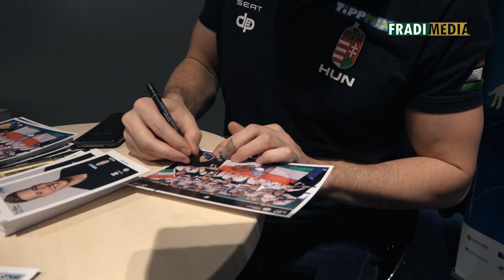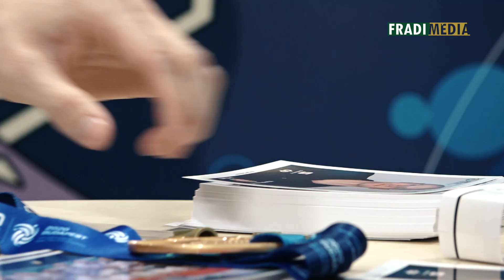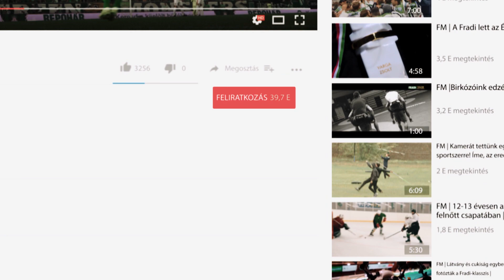FM | Varga Dénes odaadta Eb-aranyát a szurkolóknak! | 2020.02.12. | Férfi vízilabda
2020. január 26., Budapest, Duna Aréna. Aki látta a magyar férfi vízilabda-válogatott Spanyolország elleni Európa-bajnoki döntőjét, amelynek drámai végjátékát követően a mieink két elveszített hazai finálé, a 2014-es Eb-döntő és a 2017-es vb-döntő után végre Budapesten, magyar közönség előtt ünnepelhettek, egyhamar nem feledi el.

2020. február 9., Budapest, Duna Aréna. A helyszín ugyanaz, és ezúttal is itt voltak az Eb-hősök, köztük a hét ferencvárosi játékos, és a szurkolók is. Ezúttal közönségtalálkozóra várta a Magyar Vízilabda Szövetség az érdeklődőket, ahol ki-ki aláírathatta ereklyéit a kedvencekkel, és elkészülhettek a felbecsülhetetlen értékű közös fotók is. Érdeklődőkből pedig bizony nem volt hiány, tömött sorokban érkeztek az emberek a meghirdetett időpontra. Az FTC-Telekom Waterpolo és a magyar válogatott klasszis kapitánya, Varga Dénes pedig egy hatalmas meglepetéssel is készült a hűséges drukkereknek...